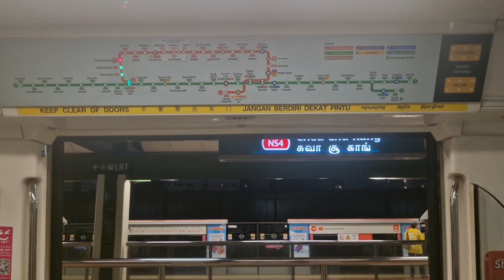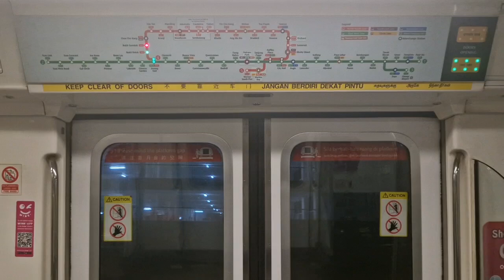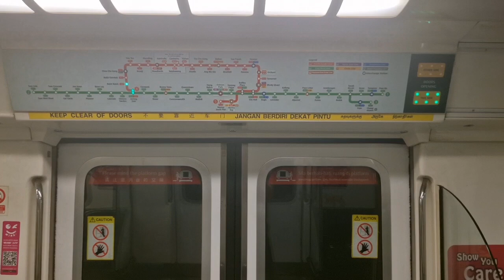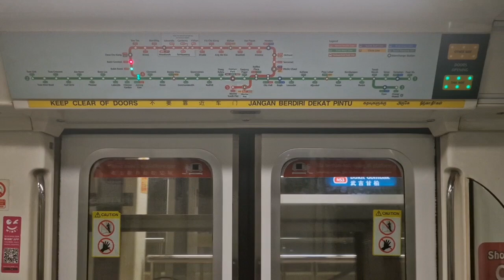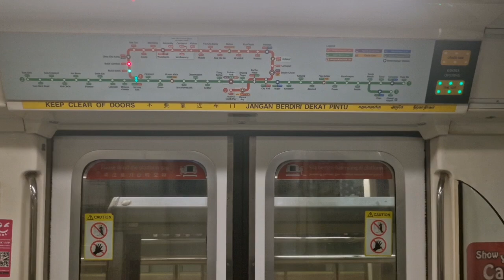SMRT C151 117/118 Choa Chu Kang to Bukit Gombak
MRT in SG films a C151 from Choa Chu Kang to Bukit Gombak.

Date Taken:24 July 2024
Time of filming:2206 hrs
Towards:Jurong East Platforms D/E
Train Run:440➡️263
Peak Deployment:PM Peak Service(Last Trip)➡️PM Peak Service(Late Night)
Depot of Origin:Ulu Pandan Depot
Final Destination Depot:Ulu Pandan Depot
Car filmed at:2118 A1/B1

Strong motor can be heard on car 2118 A1/B1.